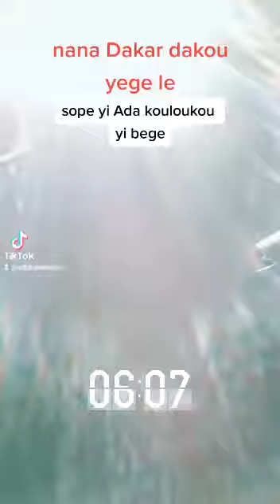adamo désé dé pape Anne mbathio nakate Ndaye me leve me mouka wané adamo